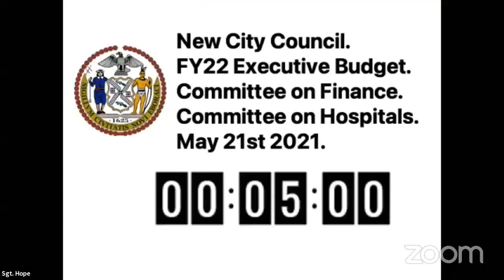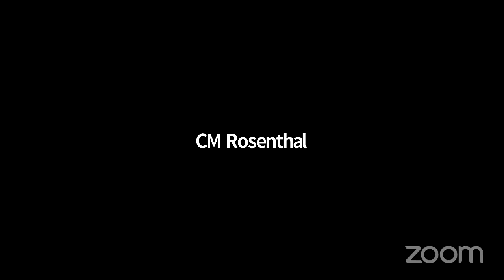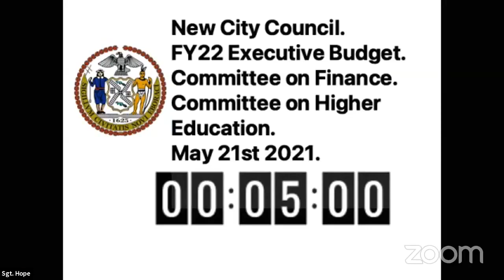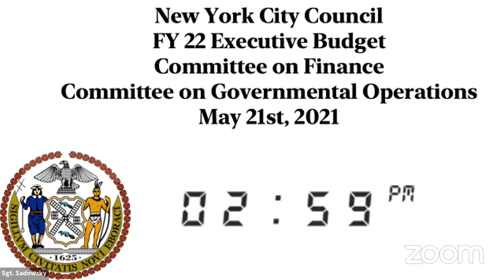NYCC REMOTE EP 05212021 Tue 25 May 2021 15 45 47 0000